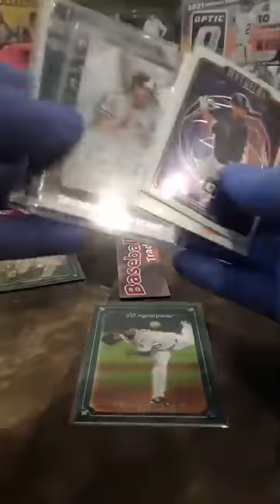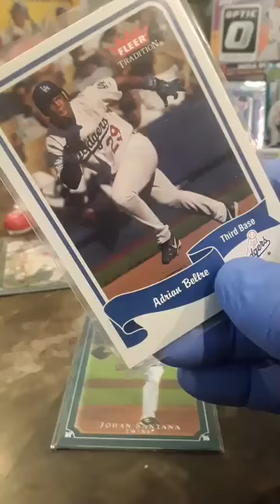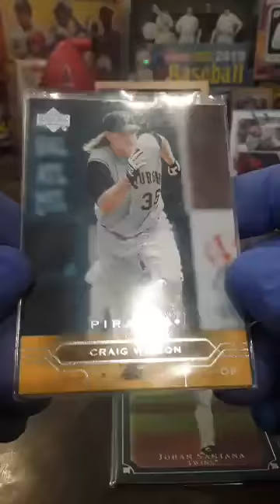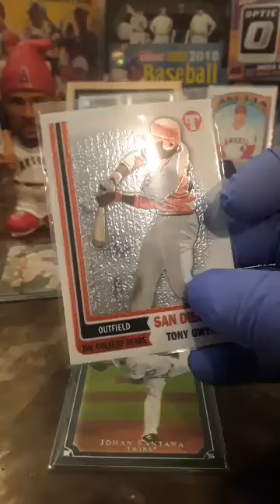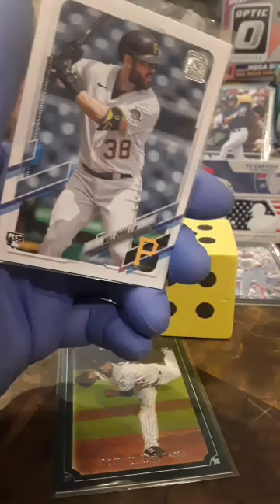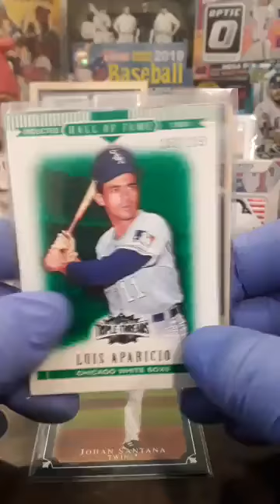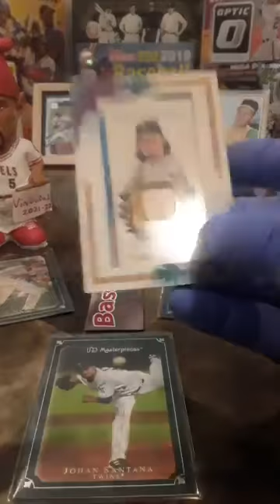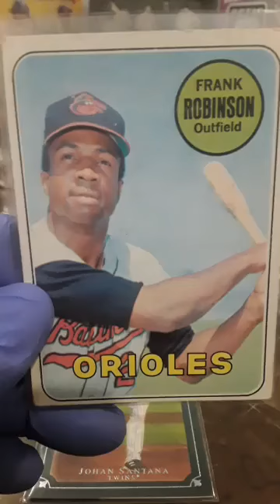VINGOBALL GAME 39 OF 170 FREE BASEBALL CARDS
FREE FOR MEMBERS ONLY , JOIN TODAY, IT'S EASY ... WATCH THE GAMES FOR MORE DETAILS ... SERIES 1 WILL END ON NOV. 30' 22